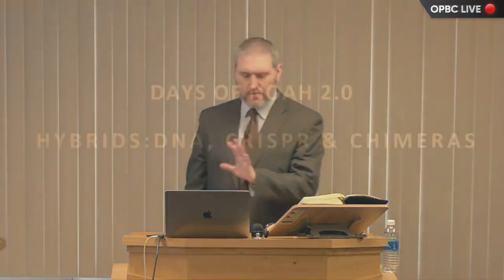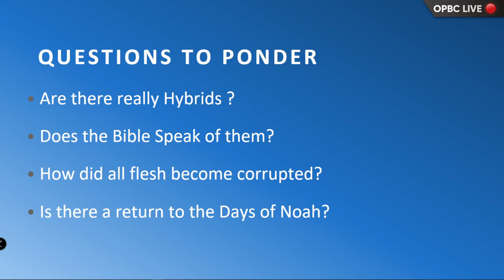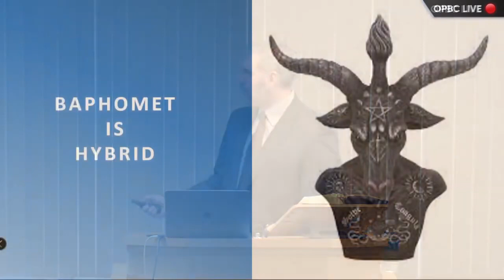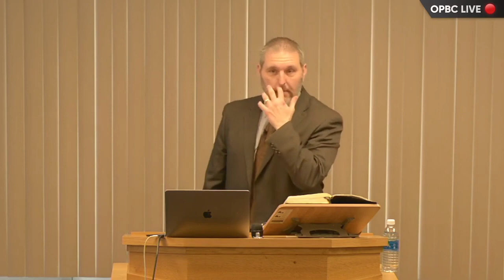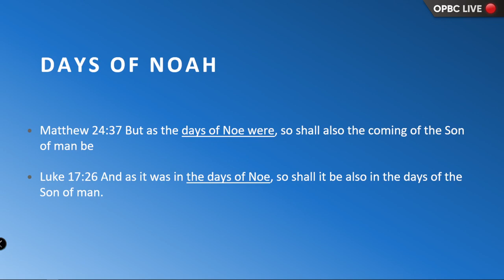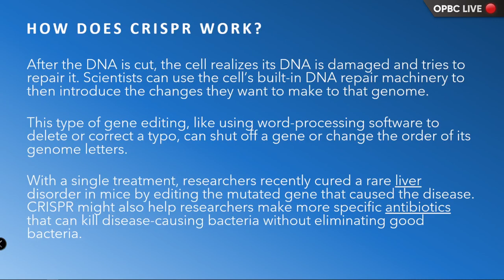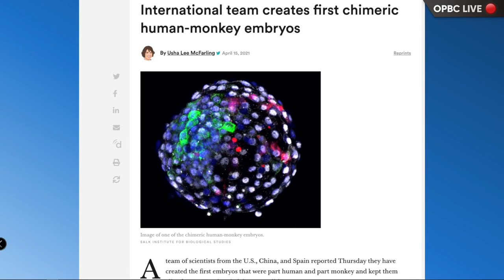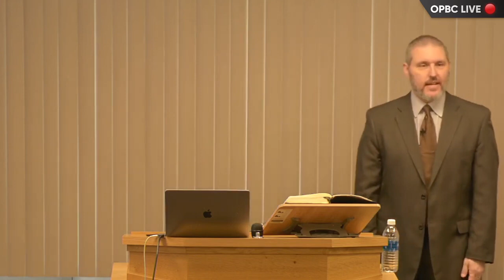DNA, CRISPR Hybrids, Chimeras Days of Noah 2.0 - Pastor Jason Cooley